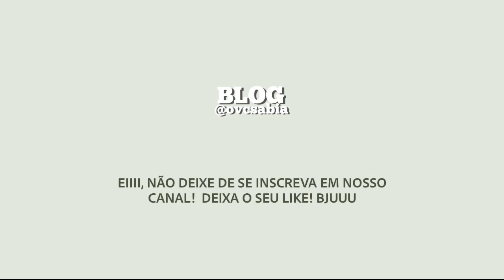Família de produtor morto em acidente aéreo processa equipe de Marília Mendonça